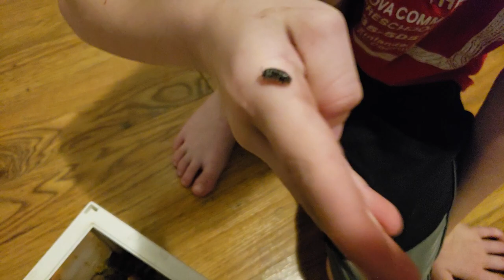Even more about pill bugs.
Pill bugs